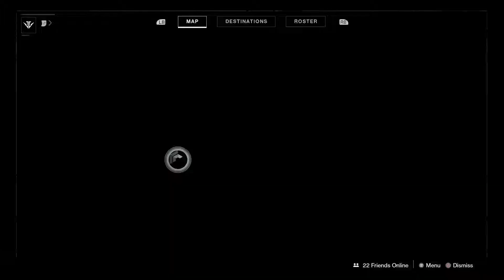Destiny 2| Opening The Black Armory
Hey guys, DusxSnow here with some Destiny 2, opening up the black Armory and checking into the DLC. Hope you guys enjoy